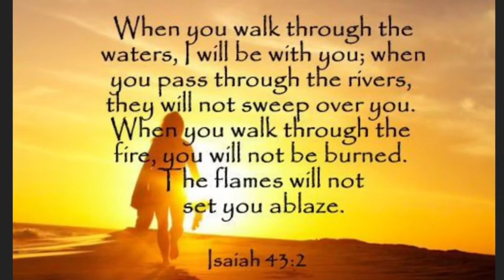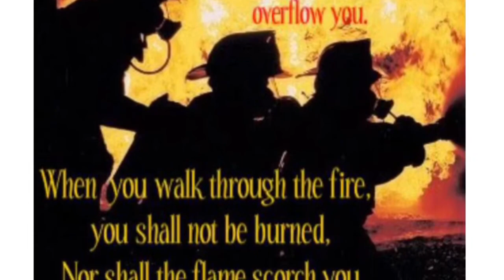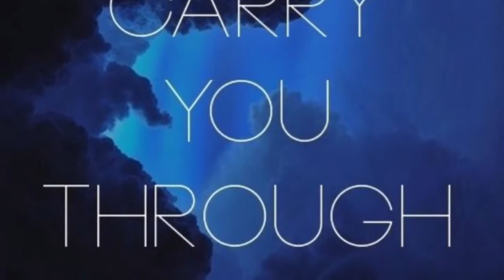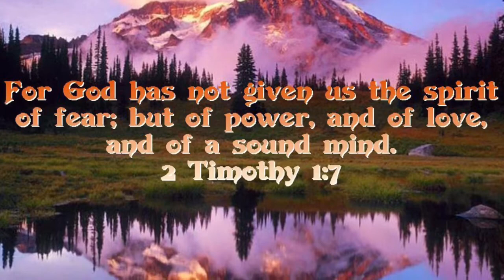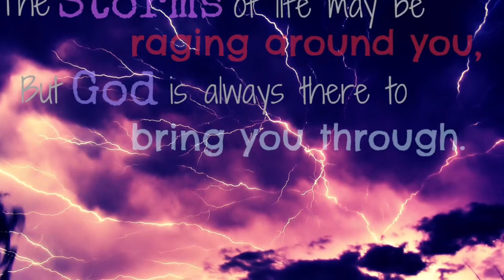Daily Devotional for Men - October 18